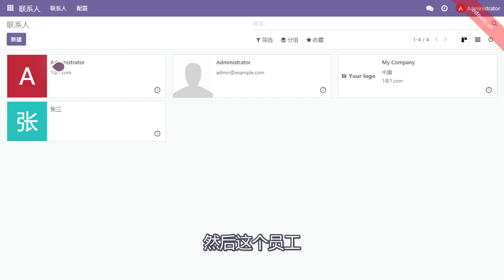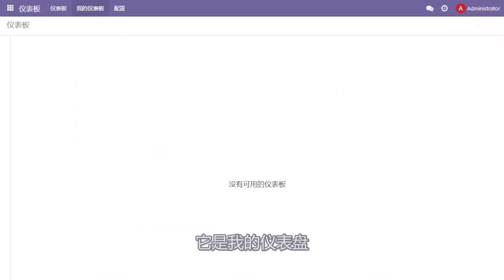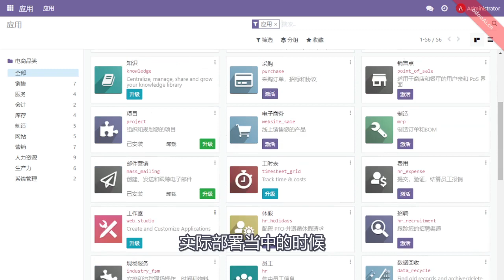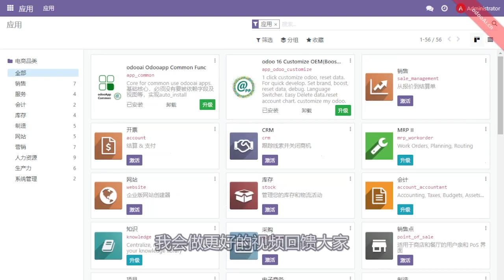1.odoo16 简介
Odoo是一款功能强大且广受欢迎的开源ERP系统。它提供了完整的企业管理功能，包括销售、采购、库存、制造、财务等，并具有可定制和可扩展的模块化架构。